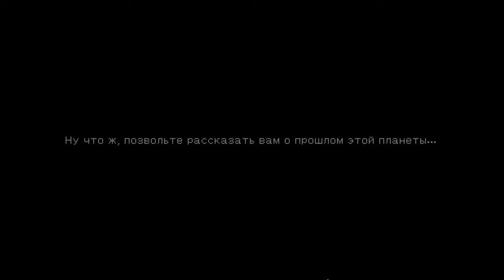Дом, Планета и Охотники #1 ОТ СОЗДАТЕЛЕЙ БРУТАЛ СТРИТ 👌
Дом, Планета и Охотники - Думаете, что готовы принять вызов и стать частью нашей команды. Представляем вам требования к кандидатам, которые помогут определить, являетесь ли вы идеальным кандидатом для роли охотника в нашем мире: Наш мир, хоть и разрушенный, все еще нуждается в нашей защите. Если вы готовы предаться заботе о планете и ее обитателях, вы на правильном пути. Бой это не детская игра. Охотники должны быть проворными, точными и захватывающими. Готовы ли вы работать в команде, взаимодействуя с коллегами и адаптируясь под различные тактические ситуации.